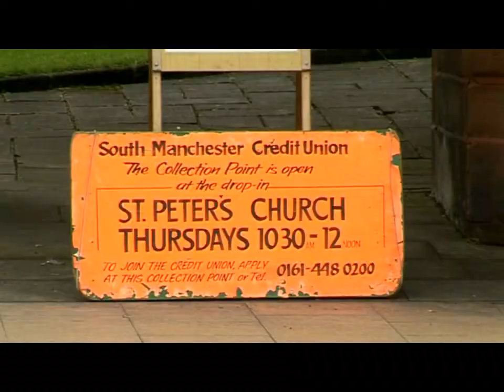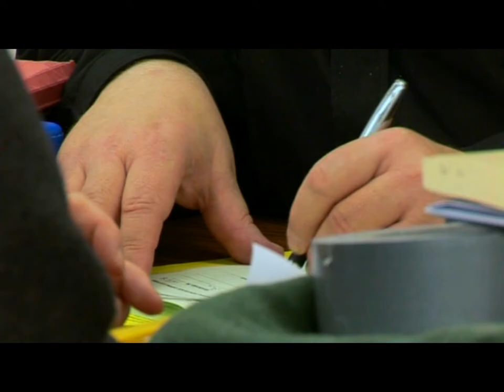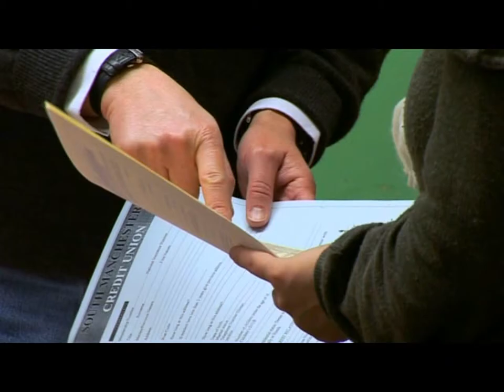levenshulme.mpg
Escaping the loan sharks at the South Manchester Credit Union run from St Peter's Church, Levenshulme.